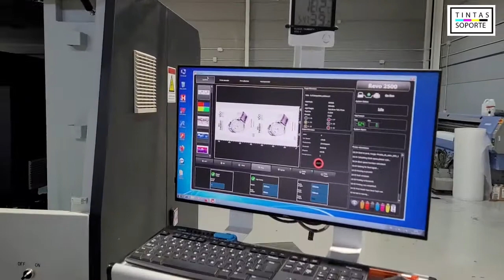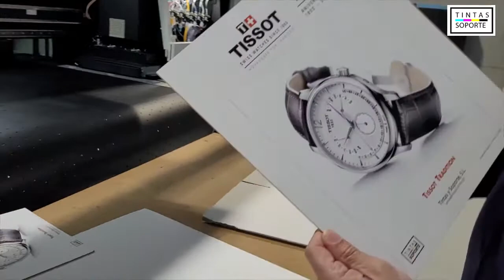Descubre la versatilidad de la REVO2500W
Descubre lo versátil de nuestra máquina REVO2500W, puedes imprimir cartón, cajas troqueladas, cajas fabricadas en cartón y también PLANCHA DE MADERA, para las cajas del sector AGRICULTURA, con tintas base AGUA COMPOSTABLES, aptas para el sector ALIMENTARIO.